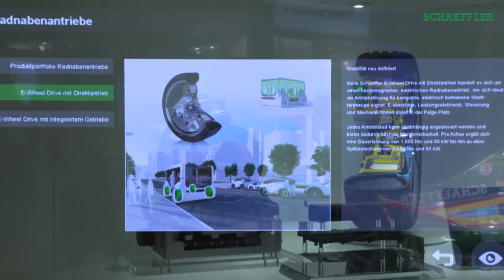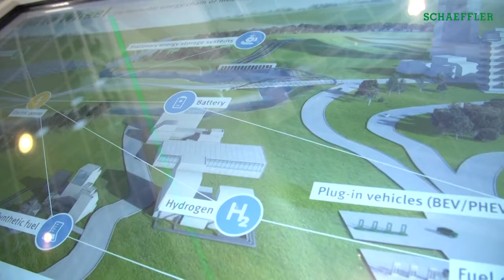IAA 2017 – Mark Webber at Schaeffler [Schaeffler]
Electric mobility as a whole will be defining mobility of the future. Schaeffler set the course for the age of electrified powertrain architectures as far back as in the late 1990s – with hybrid products in the transmission environment. During the International Motor Show IAA in Frankfurt we spoke with former racing driver Mark Webber about our innovative solutions for the mobility for tomorrow.